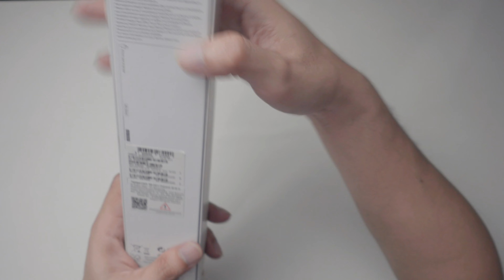UNBOXING : Galaxy Watch 6 Classic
Jam tangan Klasik yang sudah baru!

Komen & nyalakan Bel Notifikasinya
daaan.

Gear yang gw pake :

Camera :
Main Kamera : Sony ZV E10
Second Camera : Samsung Z Fold 4
Practical Camera : GoPro Hero 6

Lensa : (Link Pembelian)
Viltrox 13mm F1,4 for Sony APs-c

Soft Box : 50 x 70 cm Single Lamp
Fill Light : Bardie + Umbrella Transculent 33"

Taffware Professional DSLR Shotgun MA-G18

Thank you udah mampir,
Appreciate It!